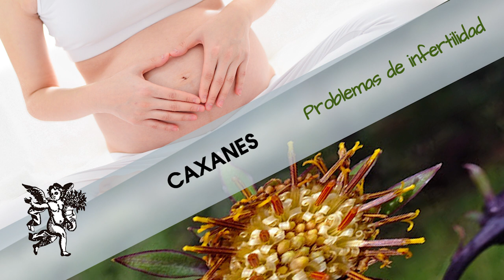Combate de infertilidad con ayuda de CAXANES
Rodrigo Mondragón, La Voz del Ángel de tu Salud, nos platica sobre:  CAXANES

Facebook: El Ángel de tu Salud México